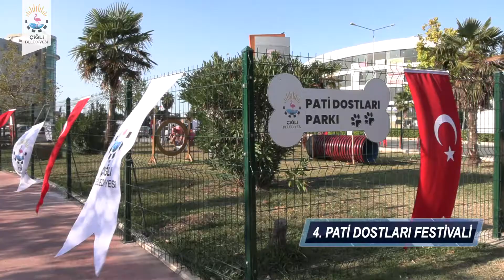4.' sünü düzenlediğimiz ''Pati Dostları Festivalimiz''